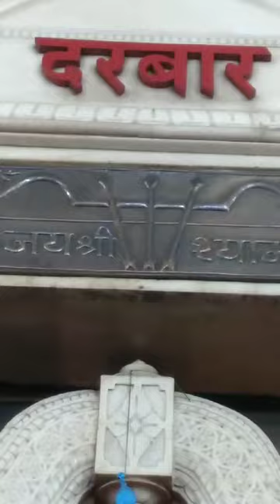Mangala aarti darshan Ghusuri Dham se 🙏🏽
Is video ko..
Like kare👍
Comment karke batae aapko aur konse bhajan sunne h😀